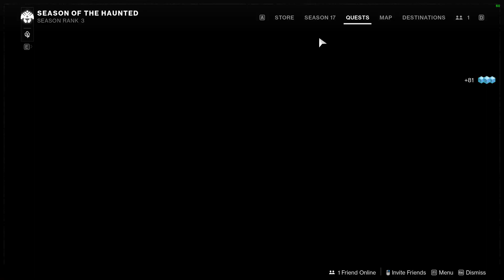The Leviathan Returns Destiny 2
The Leviathan Returns Destiny 2 video. The Leviathan Returns Destiny 2 walkthrough.
00:00 go to the Leviathan
00:25 Collect Petrified Egregore
00:48 complete patrols quests
01:46 repeat

Destiny 2 The Witch Queen Season of the Haunted is a mmorpg virtual online game created by Bungie available on PC, Xbox and PlayStation.